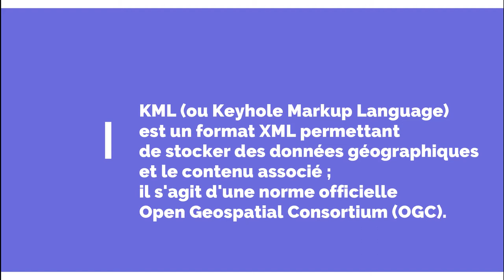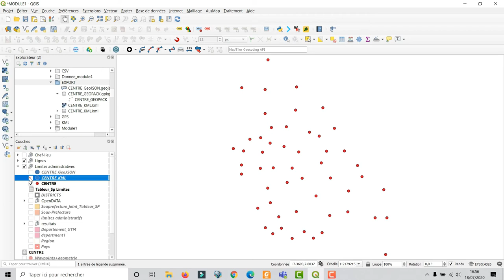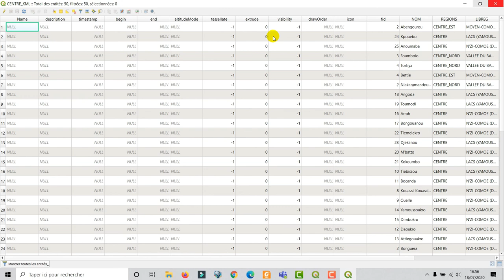[Geo_MYTNMAC] QGIS 64 – Convertir une couche shapefile en couche vecteur format KML ou KMZ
Cette vidéo présente la procédure qui consiste à Convertir une couche shapefile en couche vecteur format KML (Keyhole Markup Language) ou KMZ , à partir d'export de fichier, dans QGIS 3.10.6. L’environnement utilisé est Windows 10.